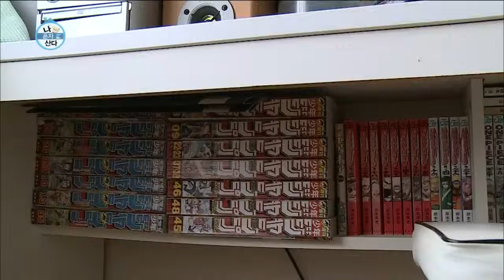【TVPP】KangNam - Show Japan home, 강남 - 입구부터 으리으리(?) 한국 집과 극과극인 일본 집 공개 @ I Live Alone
KangNam # 036 : KangNam visits his hometown Japan in 2 years.  He shows his japan home. @ I Live Alone 20141212